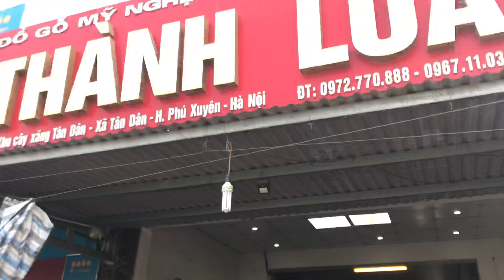Tranh Vinh Quy Bái Tổ Gỗ Gụ Đục Đẹp. A Hùng Trường Chinh HN.ĐỒ GỖ THÀNH LUÂN